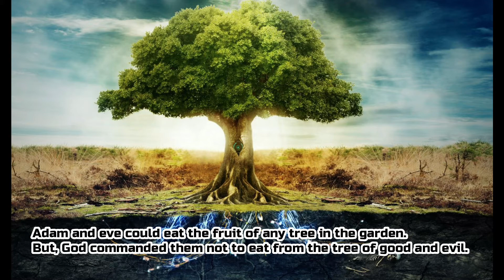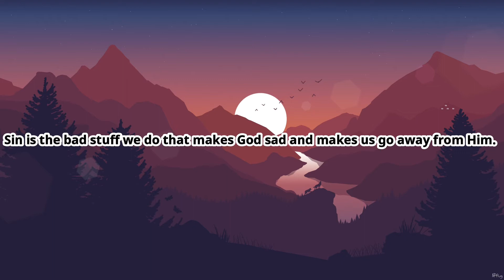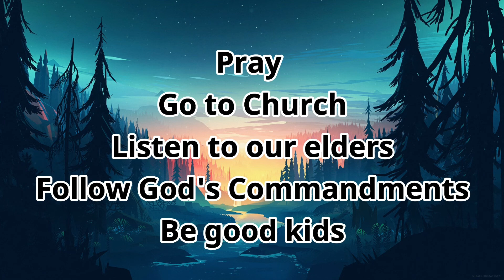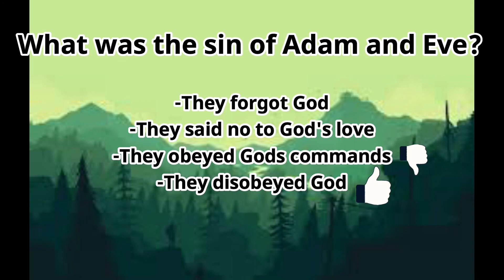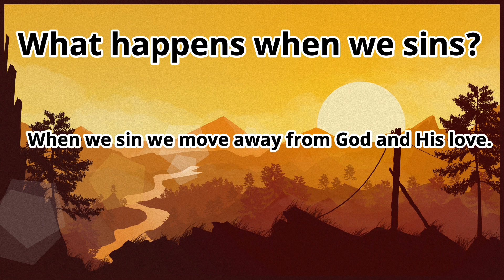Catechesis Mississauga | Grade 2 | Lesson 3 | Man Who Flees From God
Department of Catechesis | Eparchy of Mississauga |
Grade 2 | Lesson 3 |
GOD THE SAVIOUR - Man Who Flees From God
St. Joseph Syro Malabar Catholic Church, Hamilton